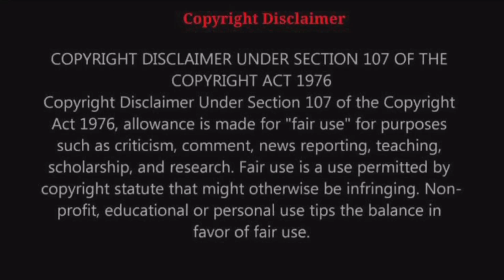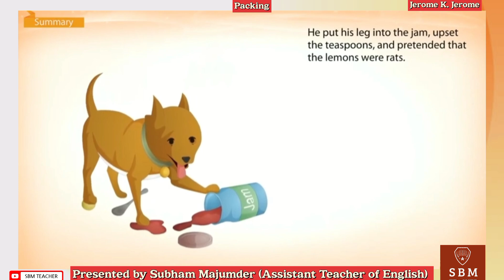Class 9 English Chapter 7 Explanation | Packing Class 9 English Beehive